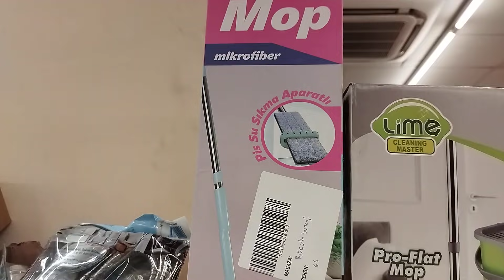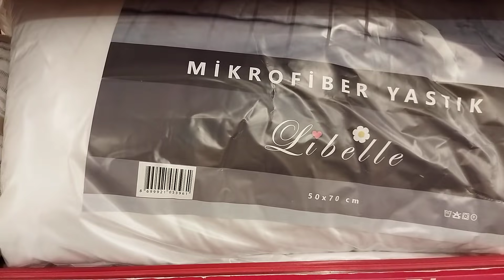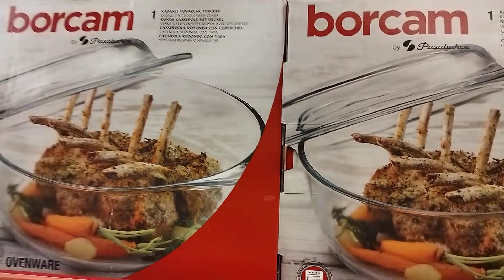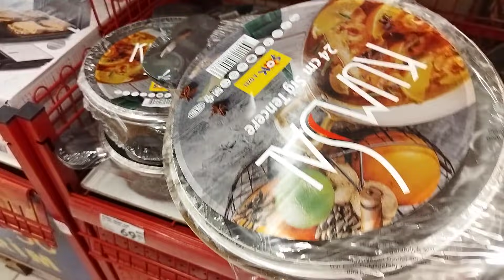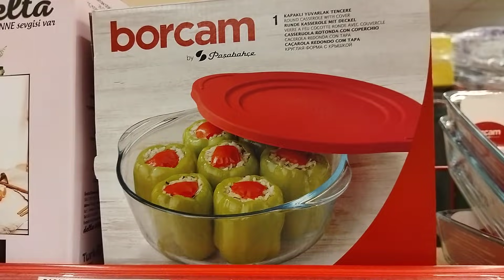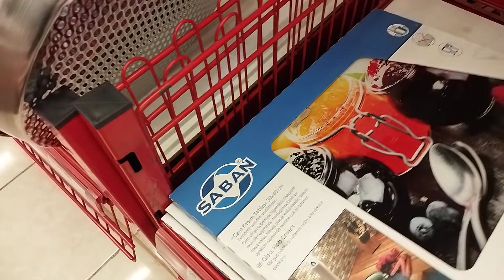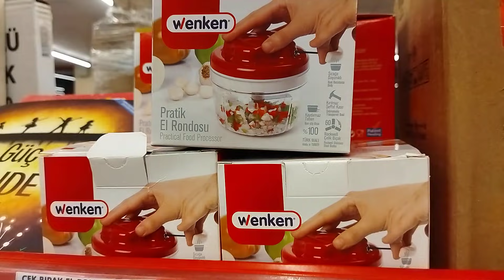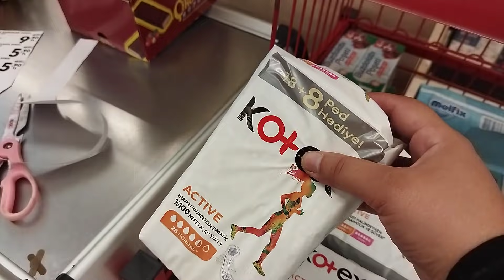ERKEN ÇEKİM İLK SEN İZLE | ŞOK AKTÜEL ÜRÜNLER 15 EYLÜL 2021 | ŞOK TA BU ÇARŞAMBA